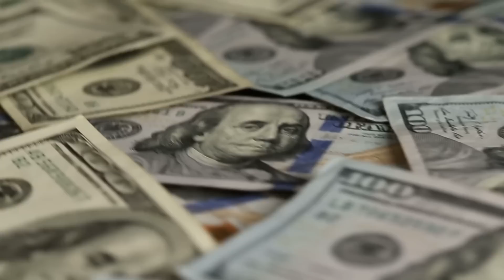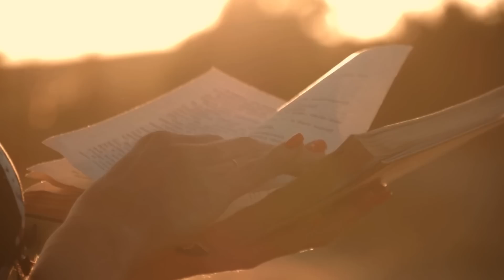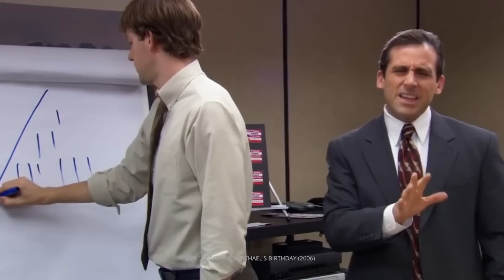Medieval Traditions Not Taught in History Class!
As one of the supposedly darkest epochs in human history, the Middle Ages still do not have a good reputation. In this regard, we often think of dirty farmers and villagers who were superstitious and a bit underexposed. But what was everyday life in the Middle Ages really like? To put it plainly,  the people of that time were actually quite wacky in many respects! From bloody divorce battles to animals in the dock to deadly ideals of beauty, here are some weird medieval traditions your history teacher never told you about!